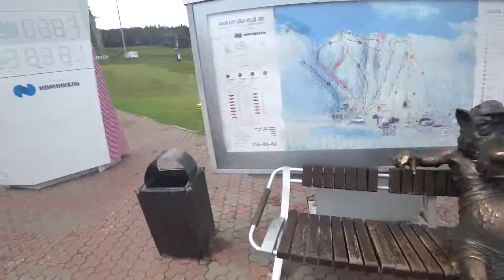Летний Горнолужник - 2019. часть 1